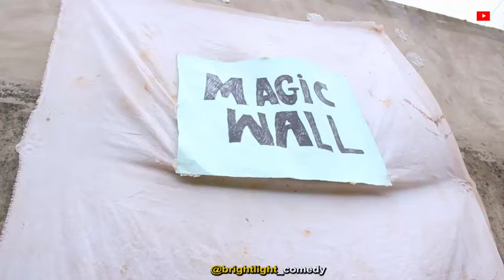THE MAGIC WALL 😱 || BRIGHTLIGHT COMEDY FT BRAIN JOTTER AND OGA SABINUS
The magic wall 😱